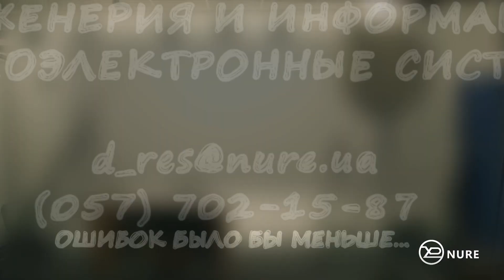Медиаинженерия - новые возможности